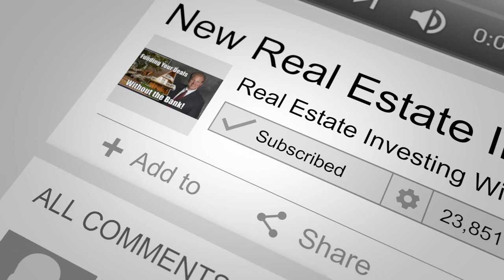Difference Between A Tax Deed and A Tax Lien | Jay Drexel & Jay Conner, The Private Money Authority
Over 10 years ago, Jay Drexel discovered Tax Default Property Investing. Today he owns over 700 Tax Default Investments and buys a couple every single week from his home office.

These investments are in multiple states, they are making anywhere from 10% to 25% ROI. He's a full-time investor and educator teaching students all over the country about how with the right education, technology, and coaching, you can invest safely and successfully in tax liens from the comfort of home.

In this short video he Jay Drexel goes deep dive in explaining the difference between a tax deed and a tax lien.

For more valuable information click on this link and watch the complete episode “Tax-Defaulted Properties with Jay Drexel & Jay Conner”